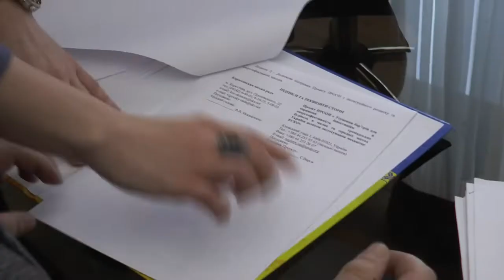KorostenTV_22-02-19_Проект "Енергоефективність в громадських будівлях.."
І стане прикладом плідної  співпраці в рамках всієї України.